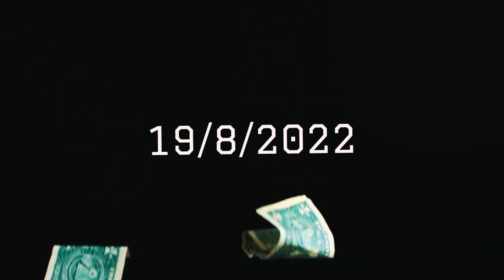El burrito-teaser trailer